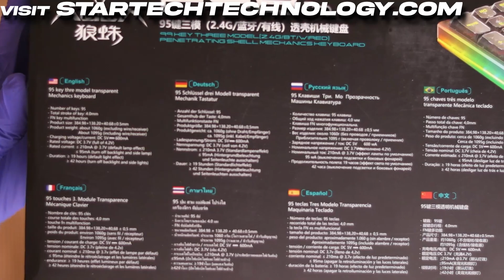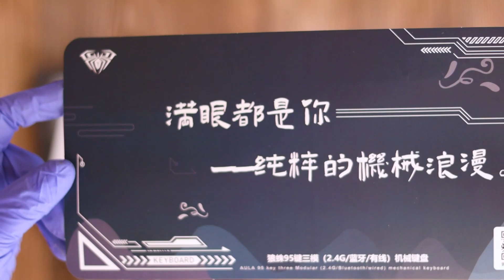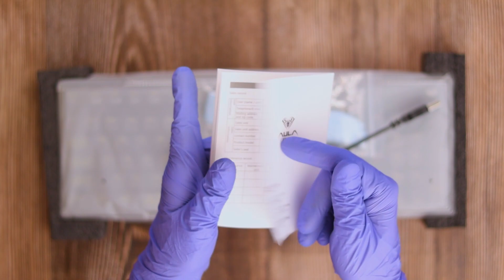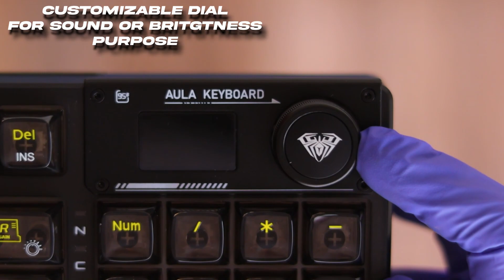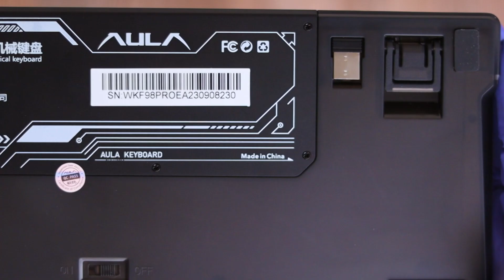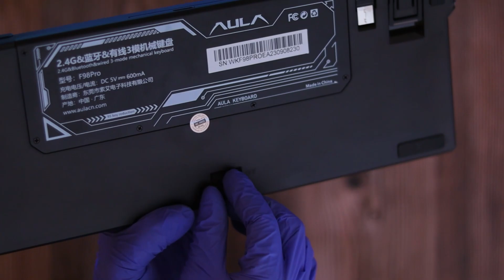100$ Most Thocky Keyboard Unboxing ft. Epomaker F98 Pro (ASMR)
In this video, I am going to unbox The Epomaker x Aula F98 Pro Gaming Mechanical Keyboard. Hopefully, you'll enjoy it.
Currently using sensitivity is 500 dpi and in game 0.15.
Track:
🎶 Provided by Lofi Girl
Time lap
0:00 – Unboxing.
3:07 – Keyboard Overview.
4:48 – Keyboard Typing Sound.
5:28 – Comparison with Aula F98.
6:09 – Getting Keyboard Ready & RGB Effects.
7:15 – Valorant Gameplay.
F.A.Q...
1- What's your name?.. A: Aon
2-What's your age?.. A: 24 yrs
3- Which Camera do you use with the lens?. A: Canon 250D with 50mm f1.8 canon lens.
4- Where do you live?. A: Islamabad.